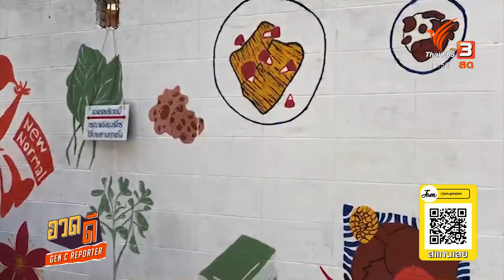เข้าตรอก ออกซอย ตามรอย "บางลำพู" : อวดดี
อวดดีวันนี้พาลงพื้นที่ไปย่านบางลำพู เขตพระนคร กรุงเทพฯ ติดตามไกด์เด็กในชุมชนไปเดินสำรวจเมืองเก่า พร้อมเรียนรู้ประวัติศาสตร์ผ่านอาคารบ้านเรือนที่ซ่อนอยู่ในความเป็นเมือง โดยดึงคนในชุมชนเข้ามามีส่วนร่วม จะเป็นยังไงไปติดตามการเดินทางครั้งนี้ กับชมรมเกสรลำพู

ติดตามชมรายการ "คุณเล่า เราขยาย" ทุกวันพฤหัสบดี-ศุกร์ เวลา 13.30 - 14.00 น. ทางไทยพีบีเอส หรือรับชมย้อนหลังได้ทาง